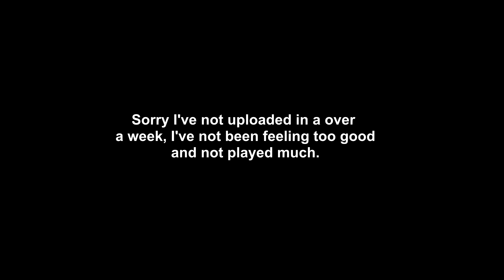His Run My Gun - DayZ - LDOH "Rick O'Shea"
Wipe on the server has just occurred with the DayZ update.

I make it back to the NEAF, I pushed into ATC hear some shots from south side buildings. spot a guy eventually (I dont see him first time I could've)

As he runs away, I manage to time the shot, only 314m but he's sprinting (luckily away & only slightly across) And get the kill.

I'm not sure if the bullet ricochets after killing him.
or I got him just before somebody else shot at him